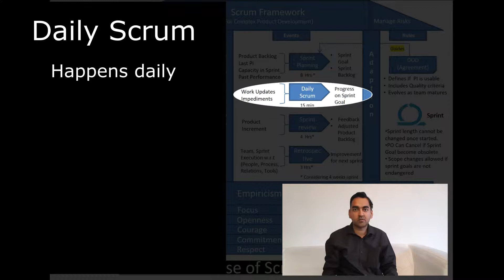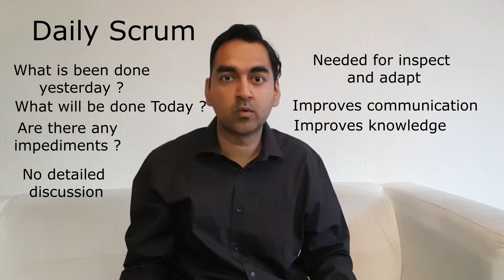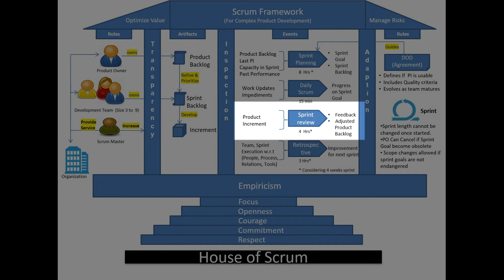What is Daily scrum?| Scrum Guide Simplified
Video describing Daily Scrum as per the Scrum Guide.
A Timeboxed for 15 mins
B  Detailed discussed should be kept out of Daily Scrum
C  Improve communication within the team.